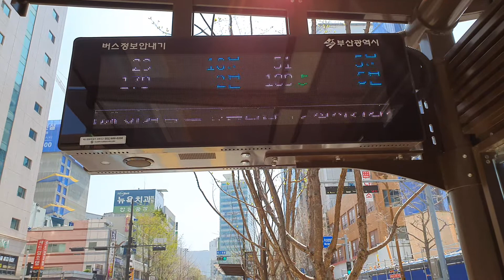부산광역시 시내버스 도착정보 단말기모습